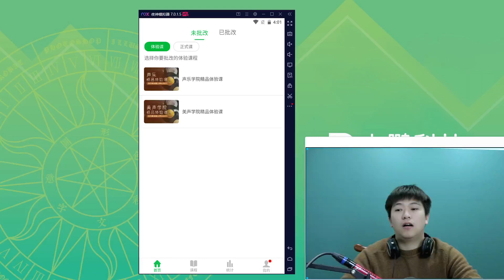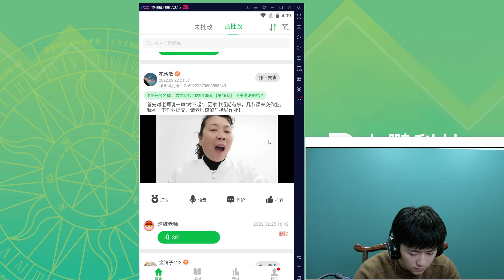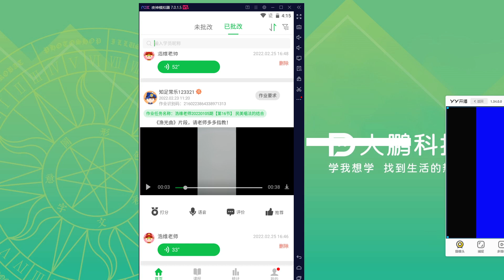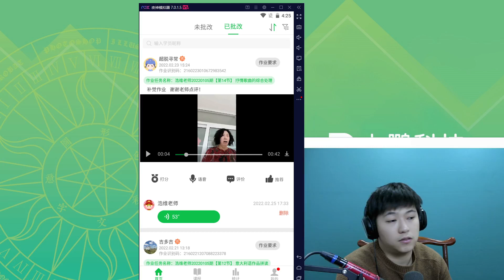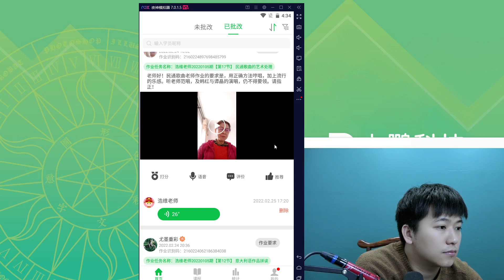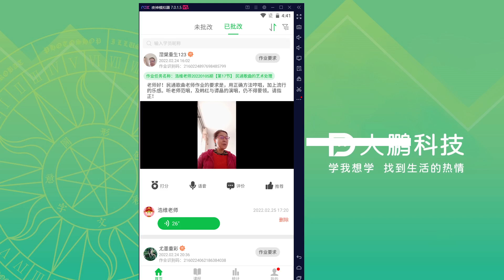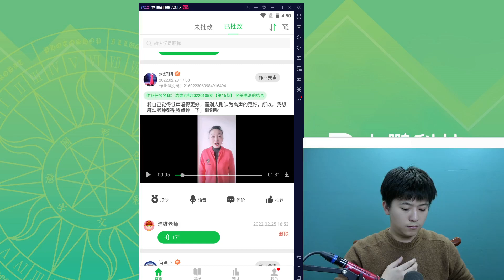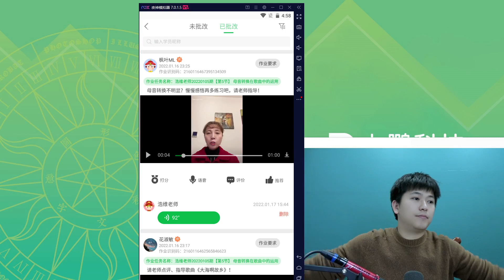声乐-民美演唱技巧高阶模块 022 【作业点评】